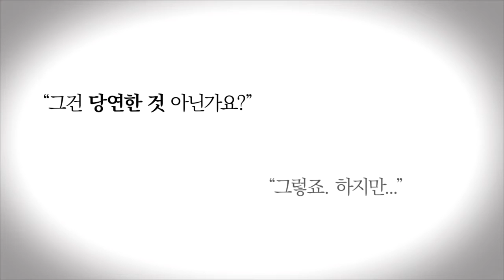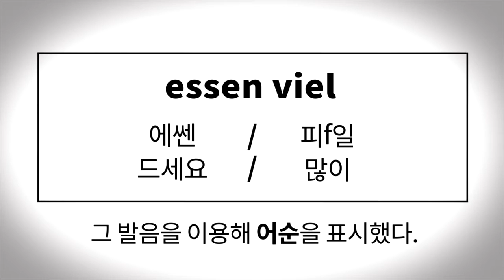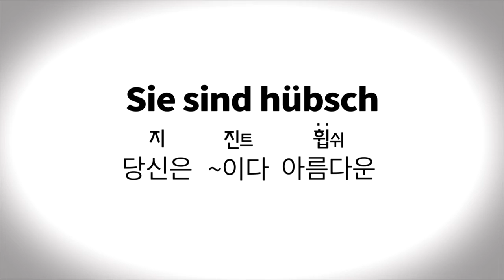한눈에 보인다-독일어 첫걸음 티져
외국어 공부는 ‘암기’다 ?

많은 사람들이 말한다. 외국어 공부는 ‘암기’다. 당연한 이야기이다. 그러나 이야기에는 한 가지 궁금한 점이 있다. 도대체 무엇을 암기한다는 것일까? 언어는 거대한 코끼리와도 같다. 단어를 하나하나 외워가는 것도 중요하고, 표현을 하나하나 익혀가는 것도 중요하지만, 결국은 거대한 코끼리의 모양을 알아야 하는 것이다. 그래야만 그 언어 안에서 자유로워질 수 있다.

그런데 문제는 거대한 코끼리의 모양을 알기도, 보여주기도 쉽지 않다는 것이다. 그래서 대부분의 언어 학습자들은 자신들이 배운 단편적인 조각을 이렇게 저렇게 맞추어 코끼리의 모양을 추측해 내려고 노력한다. 하지만 그들 중 진짜 코끼리의 모양을 알게 되는 사람들은 얼마나 될까?

처음부터 한 눈에 코끼리를 보여주는 책. 그러기 위해서 이 책에는 그동안 볼 수 없었던 기발하고도 다양한 방법이 등장한다. 매 단원마다 분명한 목표를 제시하고, 또 정확한 답을 내려준다. 그렇기 때문에 이 책을 이용해 공부하는 내내 ‘시원하다’라는 느낌을 갖게 될 것이다.